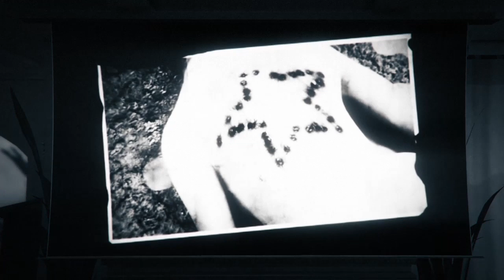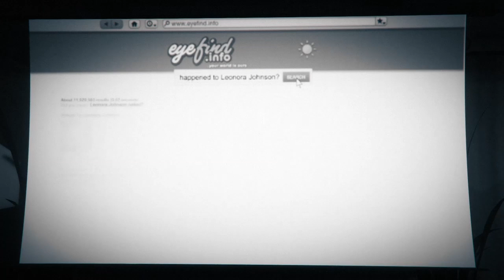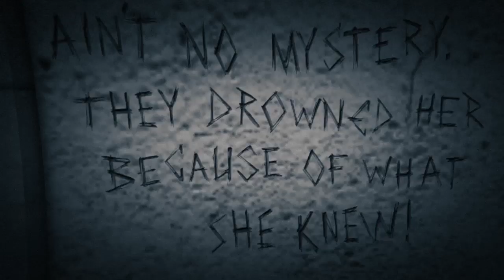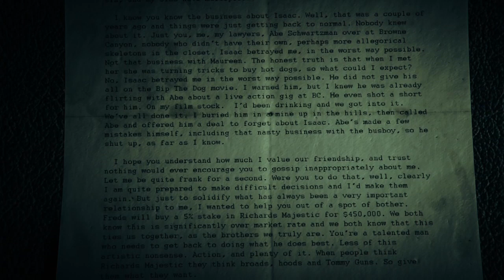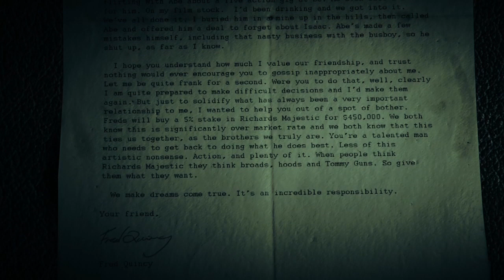DETECTIVE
Part murder mystery walkthrough, part narrative crime drama. Check his sight out:
It's AWESOME.
The voice sounds pretty lifeless and monotonous as it is generated using Acapela-Group voice synthesis.
I personally think it's pretty damn impressive for TTS.
In some cases it sounds like an actual person.
And it's just fun making the voices say random things.